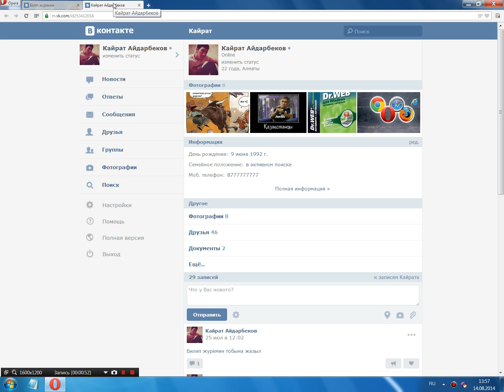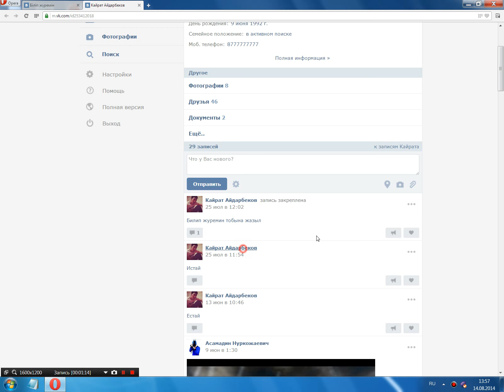Вкада телефонда "закрепить" қалай жасайды?